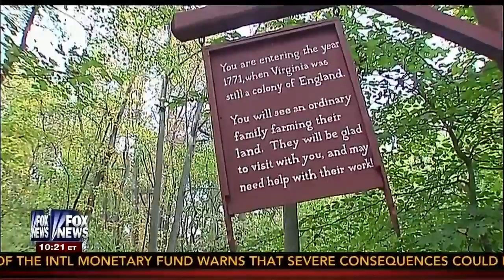Claude Moore Colonial Farm Forced to Close, Despite Not Being Provided Government Resources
First reported by the Washington Free Beacon Wednesday, Fox News' On the Record reported Thursday on the Claude Moore Colonial Farm, which sits on federal land and was forced to close by the National Parks Service until Congress again funds the government. The government provides no resources for the farm's maintenance or operation.